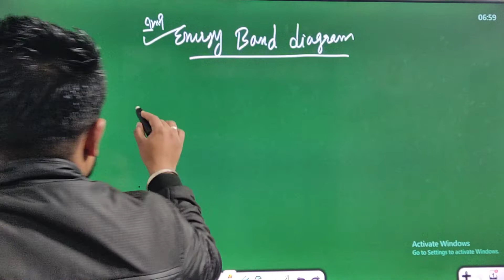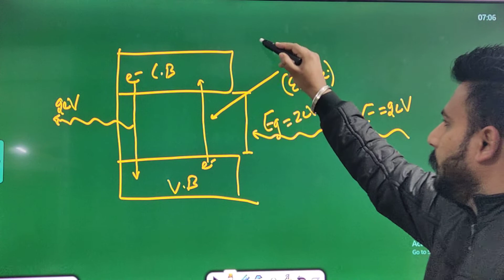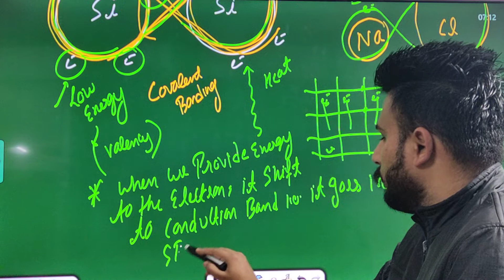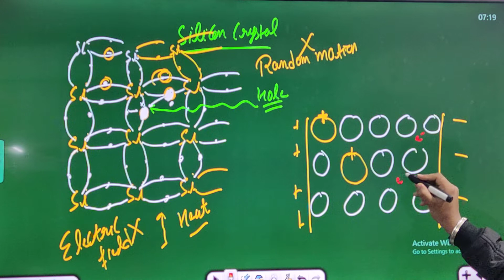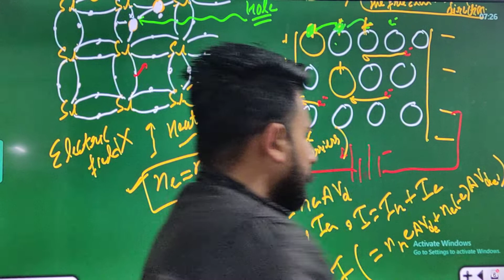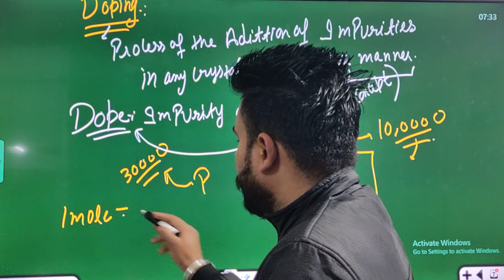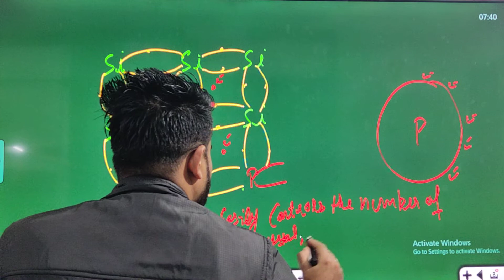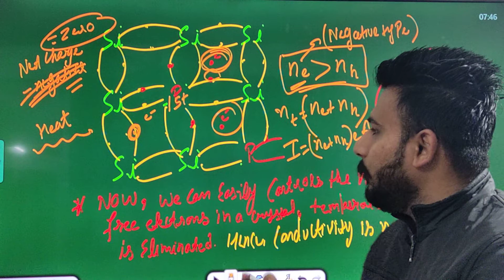Electronic devices -2 ( Intrinsic & extrinsic )|| Class 12 CBSE